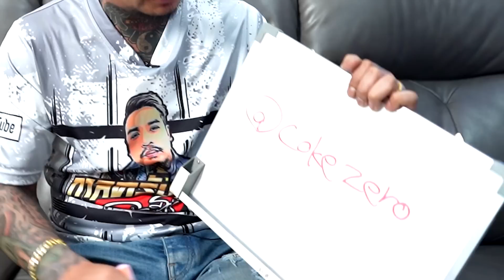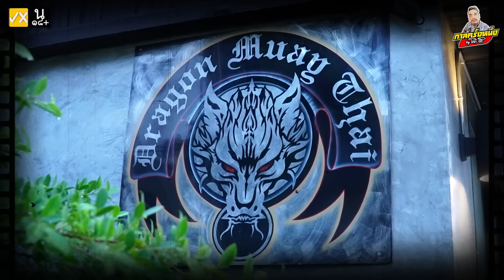กาลครั้งหนึ่ง By โค้ก ซีโร่ EP.171 | ราม ชุมพล : PART 3 (ตอนจบ)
คลิก!! มาดูกันครับ :)